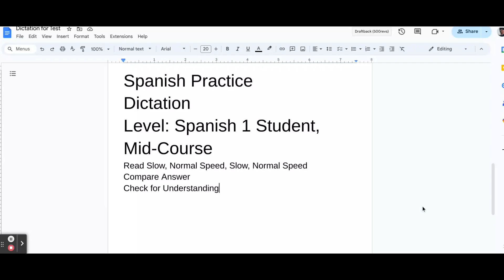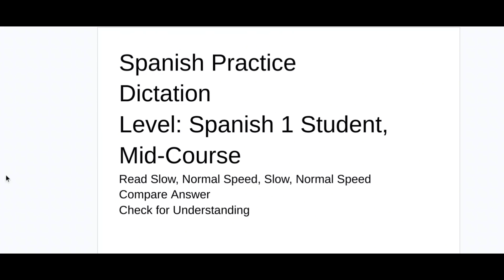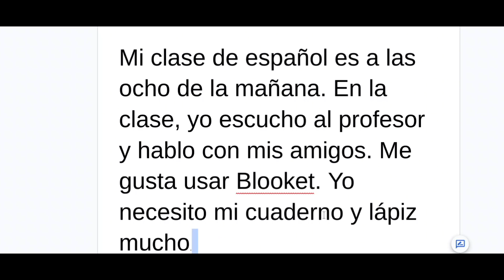Spanish Practice: Dictation 1 - Level 1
This video will give you an opportunity to practice both your listening and writing skills. Gracias - Sr. Belles